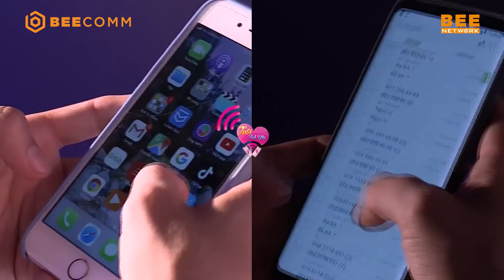Chàng soái ca thổi kèn ngại ngùng khi được 2 nàng hotgirl TRANH GIÀNH 😍